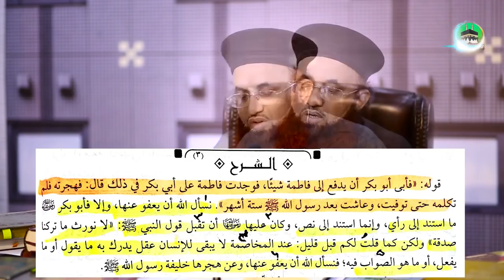Yeh Hai Ghustakhi | Reply To Tahir Ashrafi | Lagao Fatwa | Dr Ashraf Asif Jalali